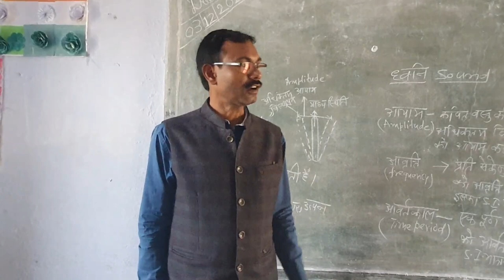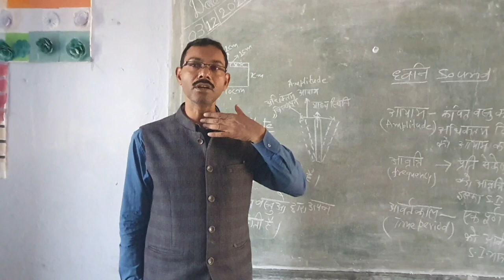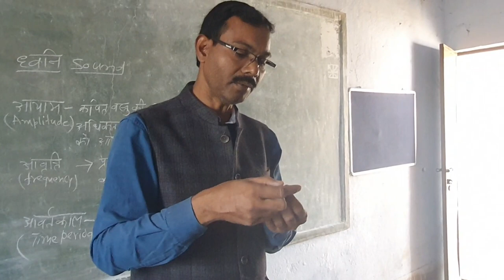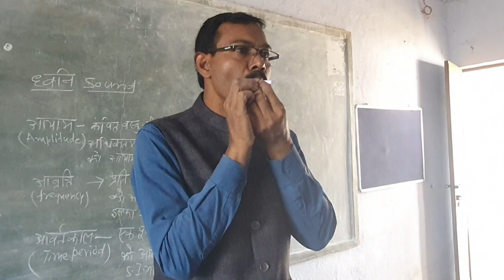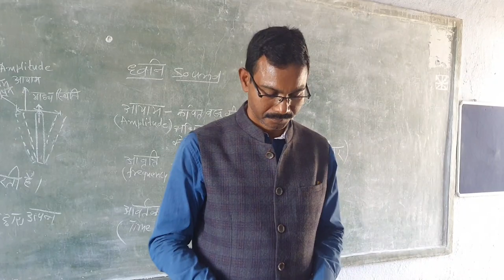'Paper Straw Flute'(std8,9)(ध्वनि की उत्पत्ति एवं कंपन को दर्शाता गतिविधि)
कंपित करती वस्तुएँ ध्वनि उत्पन्न करती है।अधिकांश स्थितियों में आयाम कम होने के कारण कंपन दिखाई नहीं पड़ती ,परन्तु इस गतिविधि में कंपन आसानी से दिखायी पड़ती है।